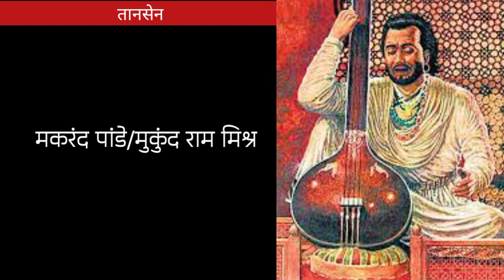तानसेन|Tansen|जीवन परिचय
तानसेन का जीवन परिचय
This will help you for music exam. Music students can learn here music theory for NET/JRF, KVS music teacher, NVS music teacher or collage exam. Watch here music theory videos on Soft Music Theory.